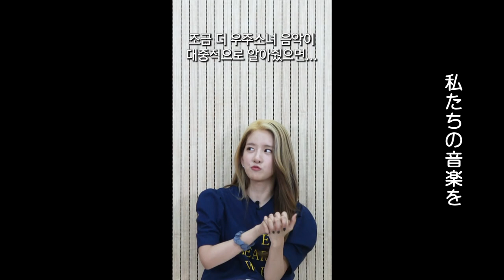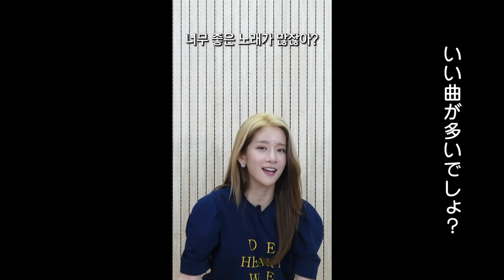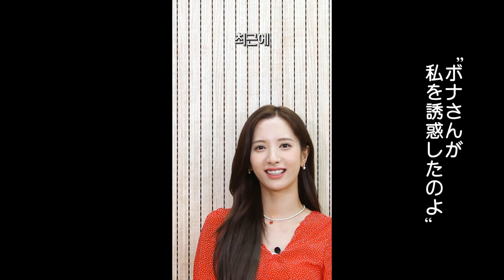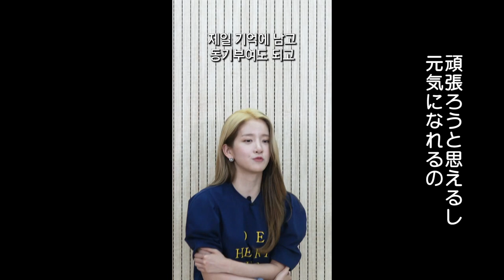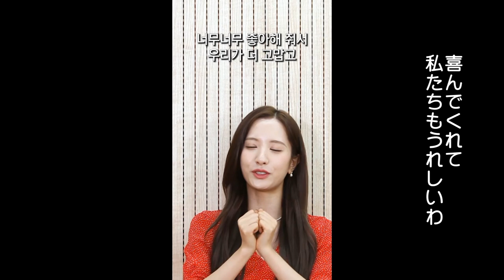(JP SUB)魅惑のオーラに魅了されちゃう🖤WJSN THE BLACK編②「FANVATAR」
💕WJSN THE BLACKの魅力を探る💕
セロウン（縦型）インタビュー✨